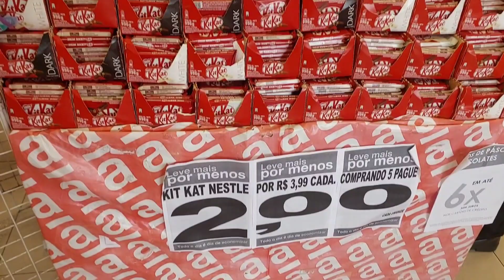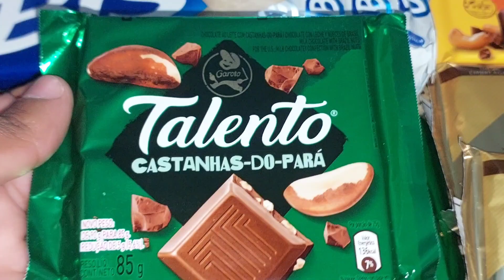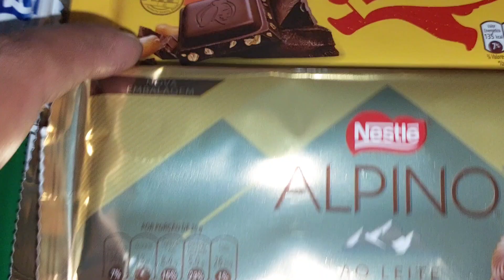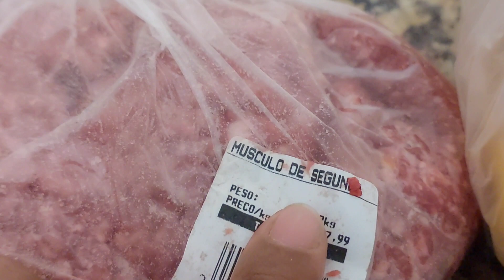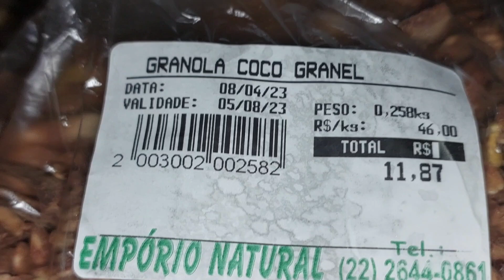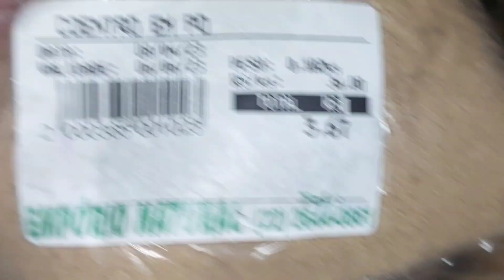VLOG FOI COMPRA CHOCOLATE PARA OS MEU FILHOS MAIKE ,MARCELLY E ADRYELY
link do vlog dos ovos de Páscoa loja americanas

oi meus amores seja bem vindo a
 mas um vídeo nesse canal 💋

recado importante 👇

comenta💗
entre em contato comigo através de mensagem no Direct
para que eu possa passar o endereço de  envio.

ACHADINHO DE OVO DE PÁSCOA 2023

Muito obrigado por você fazer parte da nossa família
um beijo💋 que Deus abençoe a cada família